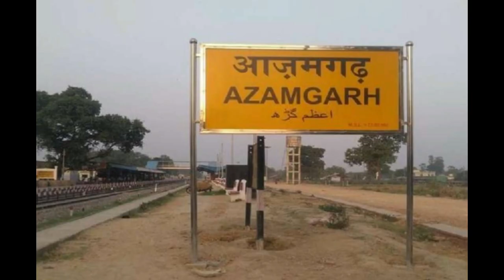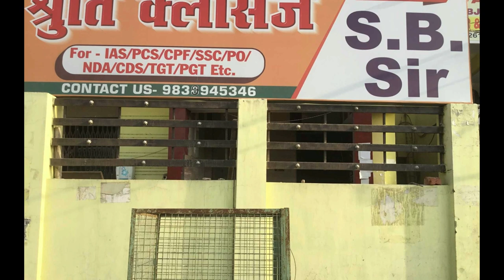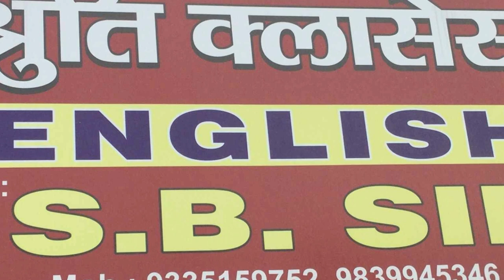Learn English with S.B. Sir.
दोस्तों आज मै ऐसे शख्स की कहानी सुनाने जा रहा हूँ| जिसको सुन कर आप के हौसले और बुलंद हो जायेंगे.और खुद पर इतना विश्वास हो जायेगा कि यदि इंग्लिश बिलकुल न जानने वाला शख्स भारत में सबसे बड़ी फीस पाने वाला comp इंग्लिश का एक्सपर्ट बन सकता है तो आप क्यू नही.
जी हा हम बात कर रहे है इलाहाबाद ही नहीं उत्तर भारत के मशहूर इंग्लिश ke एक्सपर्ट S.B. SIR के बारे।
The most impressive personality.
The best teacher of English.
English for

 SSC ,PO , NDA ,CDS,.
How to succeed in life.
Motivation.
Motivational speech.
How to become a good teacher.
S B Sir